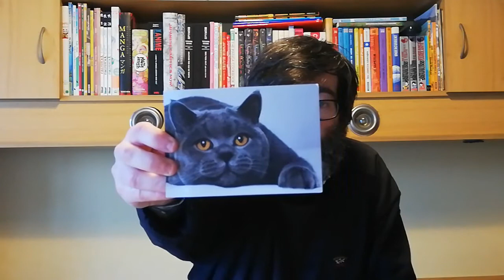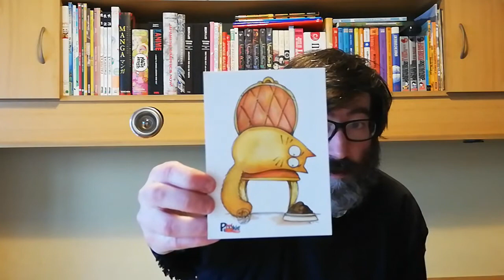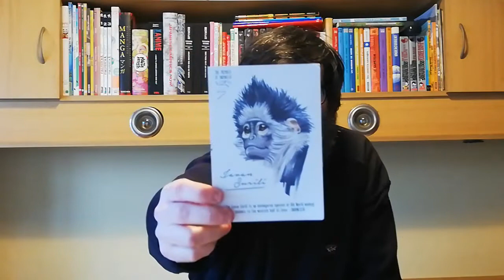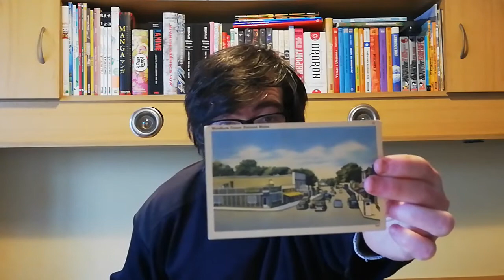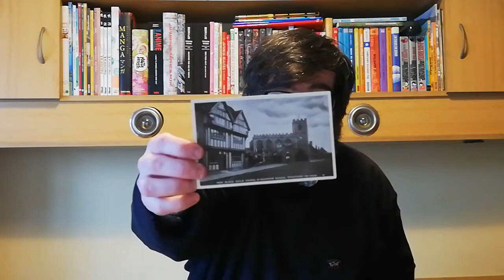POSTCROSSING || WEEK 73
This week arrived postcards:

- 2 postcards from Russia (Official Postcrossing)
- 2 postcards from Belarus (Official Postcrossing)

- 1 postcard from Brazil (Surprise Postcard)
- 1 postcard from Indonesia (Surprise Postcard)
- 1 letter from United States (Meeting Postcrossing Postcard)